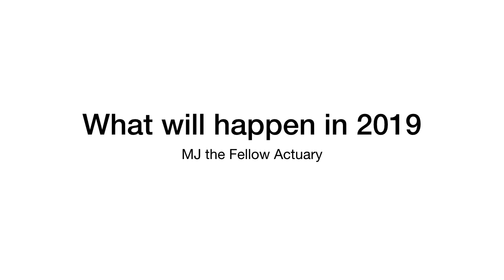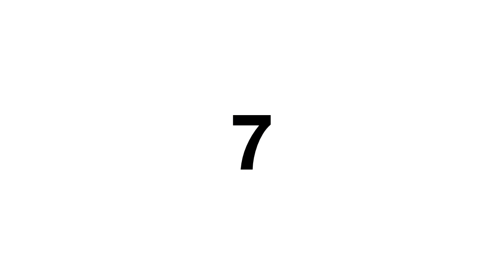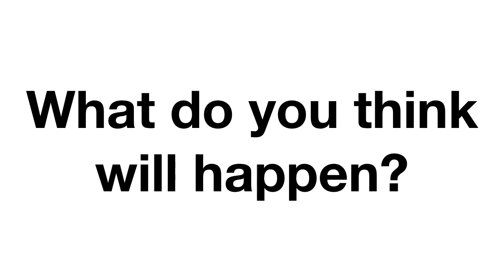What will happen in 2019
My predictions for 2019
Let me know yours in the comment section.

1. 55 Million people will die
2. $1 Trillion dollars will be printed
3. Catastrophe costs will increase
4. Space exploration will give us exciting discoveries
5. Bitcoin will bounce back (I hope)
6. Avengers will become the top-grossing movie
7. Brexit will happen
8. Japan will get a new Emperor
9. Genetic Engineering will see new discoveries
10. South Africa will win Rugby and Cricket World Cup